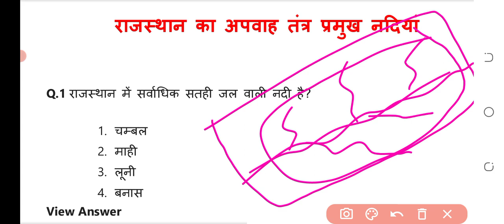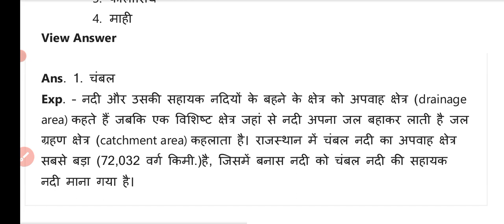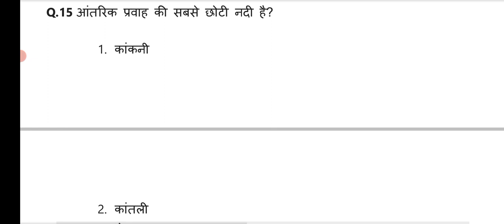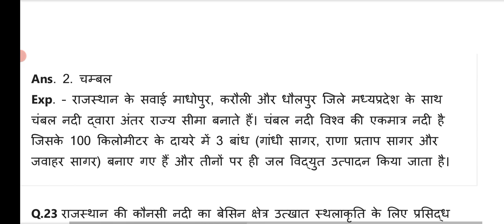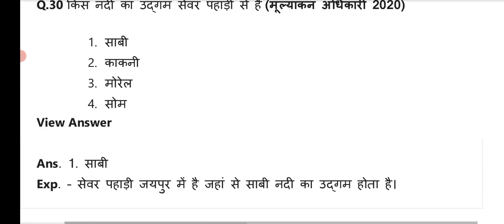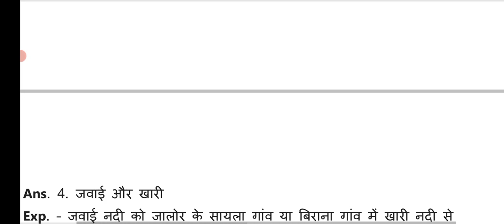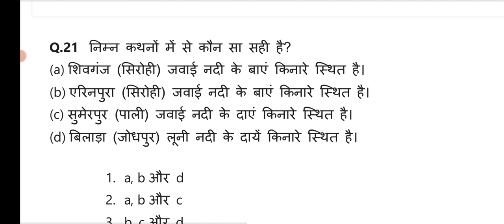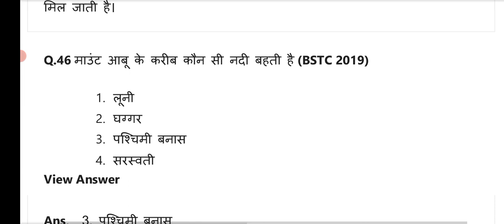राजस्थान का अपवाह तंत्र प्रमुख नदियां PTET online classes MRUDHAR CLASSES BALOTRA bstc PTET online